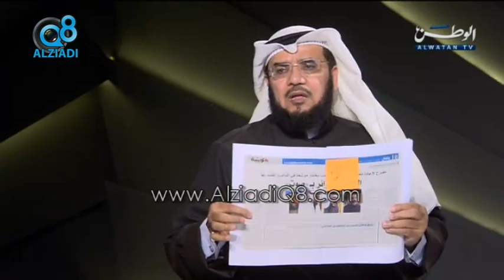مواجهة رياض العدساني مع صالح عاشور | قناة الوطن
مواجهة رياض العدساني و د. عبدالرزاق الشايجي مع صالح عاشور و سامي النصف | قناة الوطن

احمد السعدون فيصل المسلم مسلم البراك عبدالرحمن العنجري مبارك الوعلان خالد الطاحوس عبدالله النيباري جمعان الحربش وليد الطبطبائي أحمد الديين محمد الجاسم مرزوق الغانم صالح الملا أسيل العوضي عادل الصرعاوي محمد الخليفة خالد الشليمي عباس الشعبي عبيد الوسمي خالد الفضالة ضيف الله بورمية دولة أحمد الفهد السور الخامس الشعب يريد اسقاط الرئيس ارحل ساحة الصفاة ساحة الأرادة شباب الكويت الشيخ جابر الغزو العراقي الحركة الطلابية دواوين الأثنين مبارك النوت فيصل الصانع محمد المرزوق عبدالله النفيسي استجواب رئيس مجلس الوزراء الكويتي ناصر المحمد الصباح عدم تعاون مجلس الأمة الكويتي الرمز احمد الشريعان احمد الخطيب المنبر الديمقراطي الكويتي التحالف الوطني الديمقراطي سامي المنيس محمد الصقر محمد الوشيحي عبدالله بوفتين عبدالوهاب العيسى فهد الزامل استجواب محمد الجويهل نبيل الفضل عبدالحميد دشتي سلوى الجسار معصومة المبارك صفاء الهاشم رولا دشتي ندوة مسيرة كتلة الاغلبية كتلة العمل الشعبي كتلة التنمية والاصلاح كتلة العمل الوطني الوسط الديموقراطي المستقلة الأئتلافية الأتحاد الأسلامي القائمة الأسلامية السلف حدس الأخوان فهد الخنة قناة اليوم الزيادي قناة سكوب قناة الراي قناة الوطن
 kuwait alziadiq8 q8